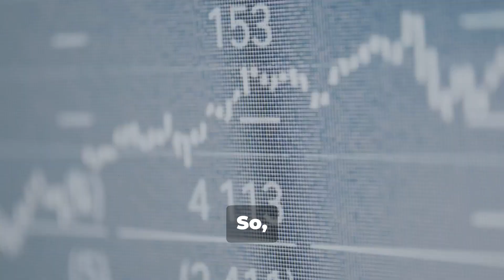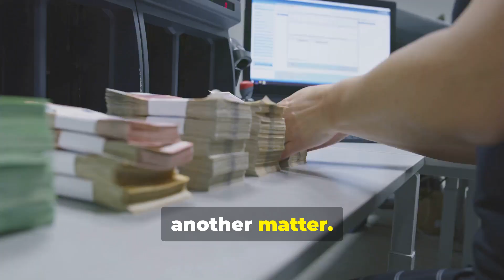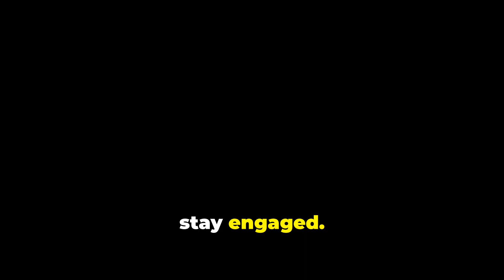$500M Investment for Sahel Security: Can It Bring Peace?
Sahel countries (Burkina Faso, Mali, Niger, Chad, Mauritania) are committing over $500 million by March 2025 for security measures, raising questions about whether this large financial investment can bring lasting peace in a region plagued by jihadists and armed groups.

Challenges to Sahel's Security The Sahel faces interconnected issues including insurgencies, poverty, climate change, and political instability, creating a vicious cycle of insecurity. International players like the EU, France, and the U.S. have been involved, but success has been limited.
OUTLINE:

00:00:00 $500M Investment for Sahel Security: Can It Bring Peace?